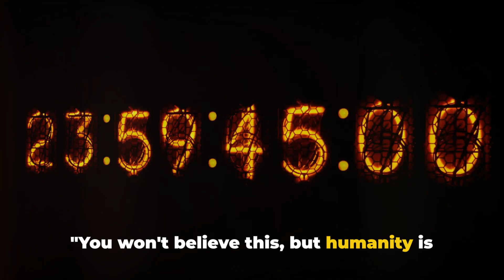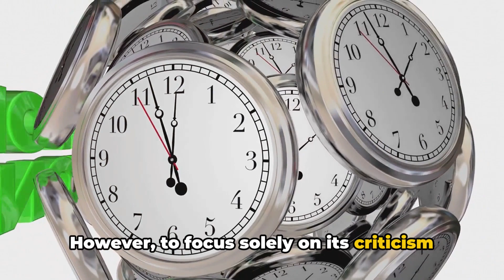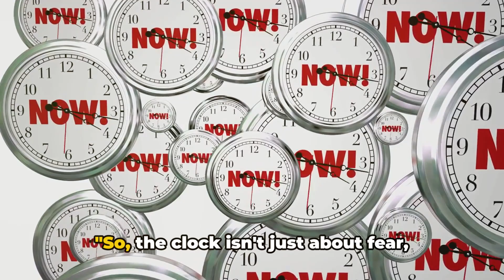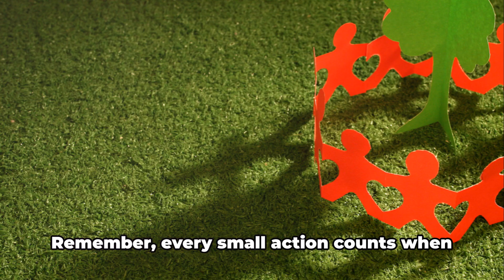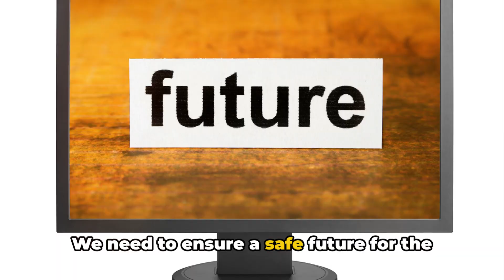Doomsday Clock Ticking: What's Putting Our Planet on the Brink?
Unveiling Earth's Doomsday Clock: Is Humanity on the Brink of Disaster? ⏰🌍💥 Delve into the gripping saga of our planet's looming peril as we uncover the harrowing truth behind Earth's doomsday clock. From climate change and nuclear proliferation to pandemics and existential threats, join us on a riveting exploration of the factors driving humanity closer to catastrophe. Strap in as we navigate through the precarious challenges facing our world, analyzing the ticking time bomb of global crises and the urgent need for action. Are we on the brink of salvation or destruction? Only time will tell. ⏳🔥